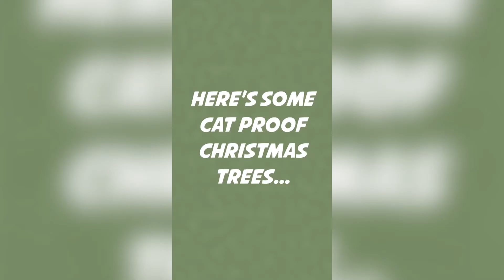Cats 🙀 vs christmas tree 🎄 | Funny and adorable cat videos 2022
What do you think about the cat's behavior today? does it become a mood booster? very entertaining isn't it?